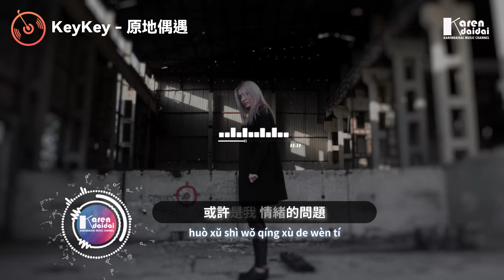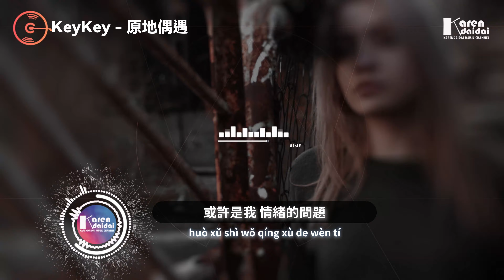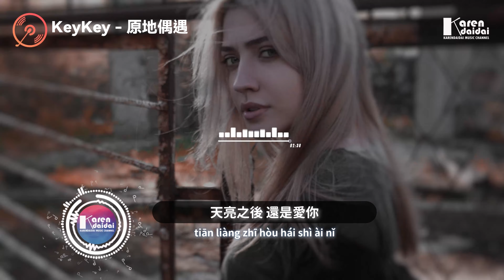KeyKey - 原地偶遇 「天亮之後還是愛你，分開之後 一直下雨。」【Pinyin Lyrics】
Photographer by nikita krasnov
 KeyKey - 原地偶遇 「天亮之後還是愛你，分開之後 一直下雨。」
詞Lyrics：周仁
曲Music：單小源
編曲Arranger：祝何
混音師Mixing Engineer：唐瑜
和聲Backing vocals：張小途
製作人Produced by ：蔣雪兒Snow.J
監製Executive producer: 柯自俊
音樂統籌Music co ordination：柯自俊
OP/SP ：青風音樂Cheerful Music

天亮之後 還是愛你
分開之後 一直下雨

逛在無人街道 聽風耳邊嘲笑
我裝作沒聽到 眼淚卻往下掉
遠光燈的關照 走多遠算環繞
怎麼和痛抵消

迎著風 失眠 失戀 同一秒
忽然間 失聯 失落 多敏感
確認了 失算 失去 太明顯
夜晚它 錯過天空藍

天氣預報 說因你而起
或許是我 情緒的問題

天亮之後 依然愛你
回到過去 找不到你
難道偏要 算一個概率
在原地偶遇

在原地偶遇

在原地偶遇

00:00:00​  KeyKey - 原地偶遇
00:00:49​ (𝘾𝙝𝙤𝙧𝙪𝙨)

 一鍵收聽情歌系列 ( 持續更新 | Continuously updated )